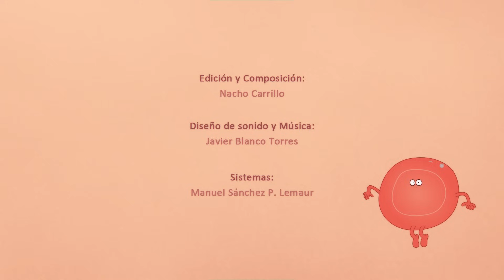"Descubriendo el Mieloma Múltiple" | Cortometraje de animación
"Descubriendo el Mieloma Múltiple" es un cortometraje de animación presentado el 5 de septiembre de 2023 (día mundial del Mieloma Múltiple) por CEMMP, producido por ACK! y Rokyn Animation.

"Descubriendo el Mieloma Múltiple" cuenta la historia de un hombre que es diagnosticado con este tipo de cáncer y cómo sus células combaten la enfermedad desde el interior de la médula ósea.

🔴 CEMMP
· Comunidad Española de Pacientes con Mieloma Múltiple ·

Somos la única asociación dedicada exclusivamente al Mieloma Múltiple en España, informamos y apoyamos a pacientes y familiares que padecen mieloma múltiple.

¡JUNTOS SOMOS MÁS FUERTES!